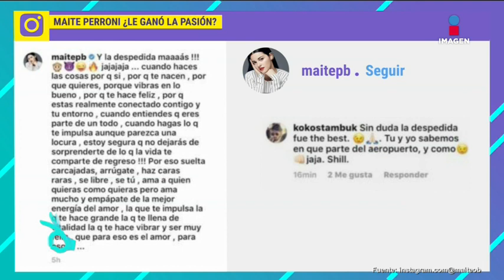Maite Perroni aclara supuesta aventura con su novio en el aeropuerto | De Primera Mano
Maite Perroni desmintió los rumores que dicen que ella y su novio tuvieron una aventura en el aeropuerto. La actriz asegura que una revista hizo una nota falsa